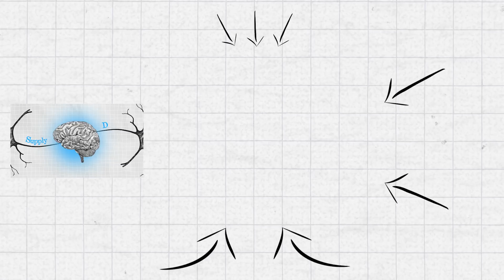How to GET RID of Amyloid Beta BEFORE It Forms Plaques | Louisa Nicola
Louisa Nicola is a neurophysiologist and human performance coach.

She is deeply focused on Alzheimer's disease research and has authored influential academic papers exploring the impact of exercise on dementia prevention and progression.